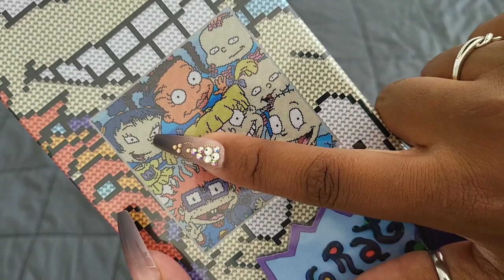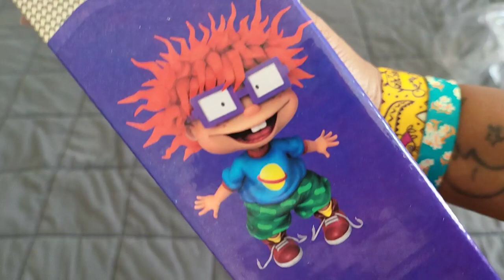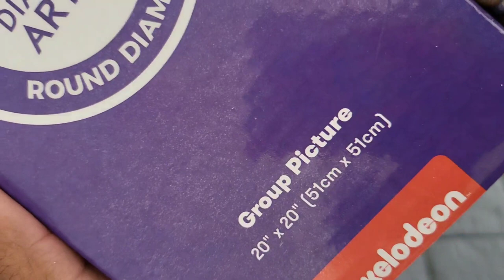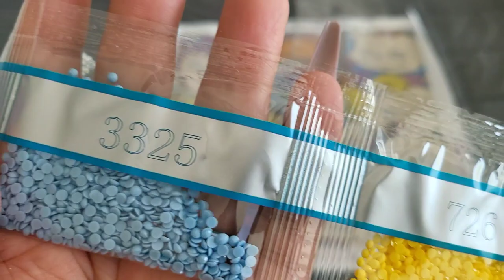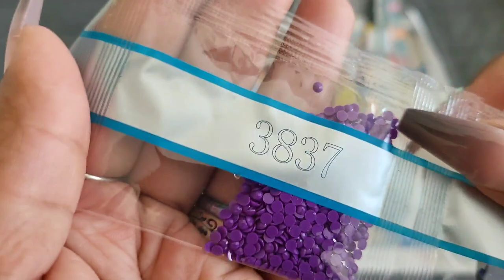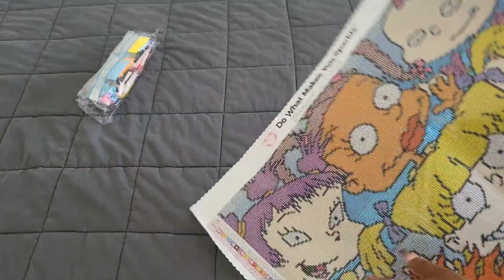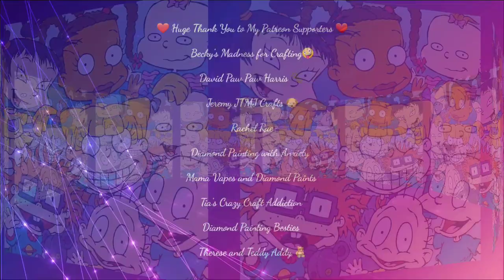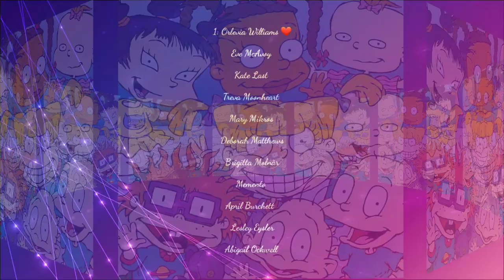Unboxing Diamond Art Club *RUGRATS!*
The “Group Picture” of the Rugrats™ will be available in 20" x 20" (51cm x 51cm) | Round with 27 Colors including 4 Aurora Borealis colors. 🌟

Diamond and Ruby members have a 30-minute early access window Saturday to shop our newest releases at 9 am PST / 12 pm EST then General release will be followed by another email at 9:30 am PST / 12:30 pm EST! 🤩

Available July 16th @diamondartclub

💌Fan Mail can be sent here:
Alishia Tepper